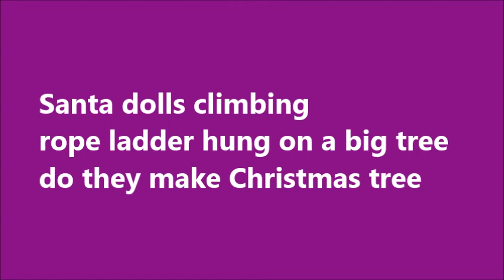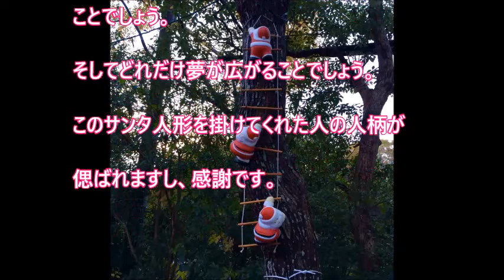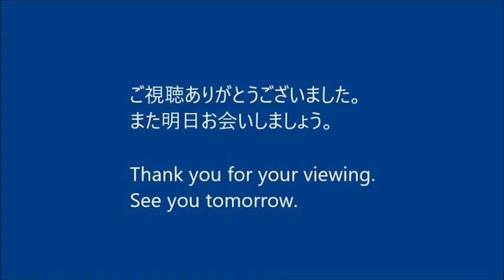夢運び クスノキ登る サンタ達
「さん太の日記《一日一句》」をお訪ねいただきありがとうございます。
生々流転、私たちの人生はまさしく雲のごとく水のごとくであります。
己が意志であるやなしや、時に塵芥にまみれ喜怒哀楽はあっても所詮天蓋の一滴（ひとしずく）。
何を憎むことがありましょうぞ。
何を悲しむことがありましょうぞ。
明日を生きる幸せだけを願い行い、世の安寧と平安を祈りましょうぞ。
そしてこの限りある命のほんの一瞬（ひととき）、
お互いこうしてお目にかかれる稀有と不思議に思いをいたし、
慈しみあいご縁を大切に思う心こそが永遠（とわ）の命を得、
この大宇宙に住まう有資格者になりうると信じまする。

Thank you for calling at my website ‘Santa’s Diary《A Haiku per Day》’
Our life constantly changes as if it is water and clouds.
We are not alive only of our will, but we live occasionally mixed with the world with feeling Joy, Anger, Humor and Pathos.
However at most each one of us is the same as only one drop of water which falls from empty heaven.
Whom do we hate?
What do we lament?
We should wish only the happiness living tomorrow, and should carry out the good, and should pray for the stability and peace of the world.
We have met in this world in a mere instant on the time-axis extended infinitely.
It is a wonderful thing in a very rare thing.
Therefore, it is very important for us to have the heart which values each other and sympathizes with him.
Only the person who is able to have such heart is given the right which can live in this universe forever.